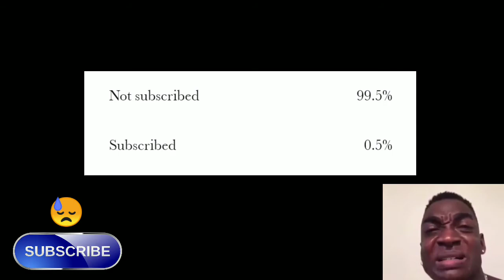hormone song|| freefire funny video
Do Like,Coment and Share